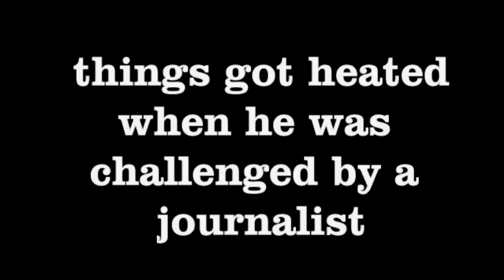Michael Cheika's heated exchange with journalists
Australian rugby coach Michael Cheika has insisted that Israel Folau didnt tackle Dillyn Leyds and pull his hair, while evidence and Leyds both say differently